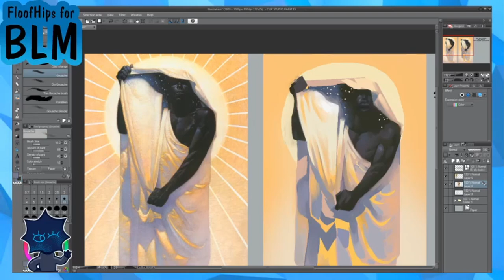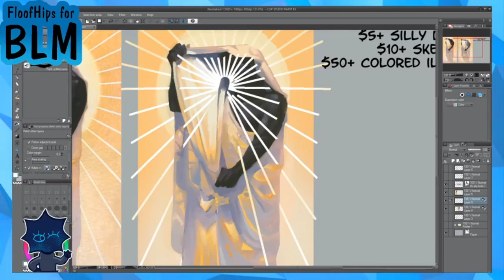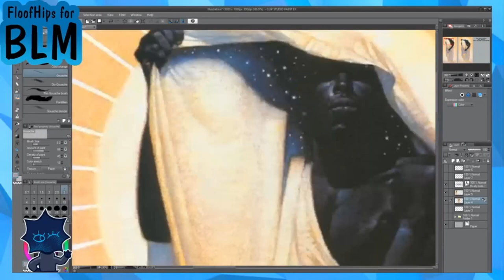SPEED PAINT - Study of Thomas Blackshear's ''Night in Day''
Trying something new!! let me know if you like it :o) ♥